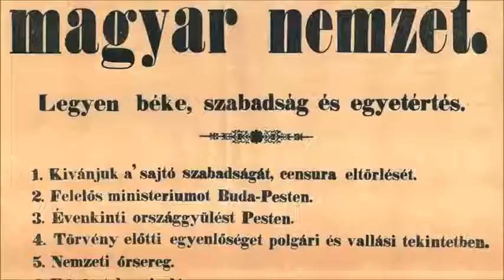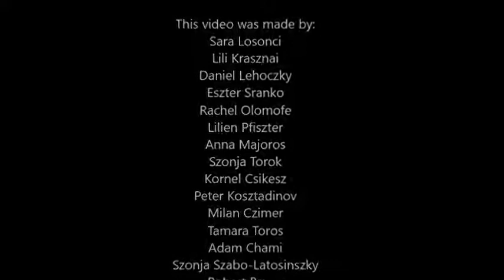The Hungarian Revolution and War of Independence - 15th March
This video has been created by our Year 8 students about 15th March: students, staff and parents discuss the significance of 15th March and share their plans for the day.